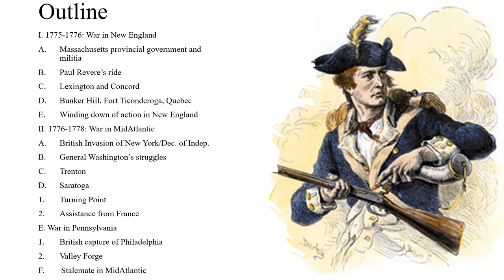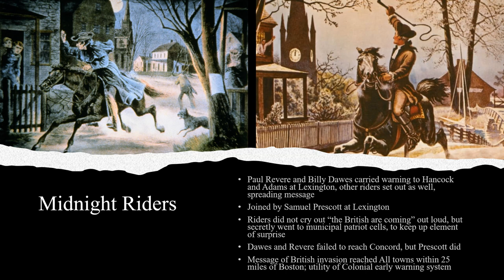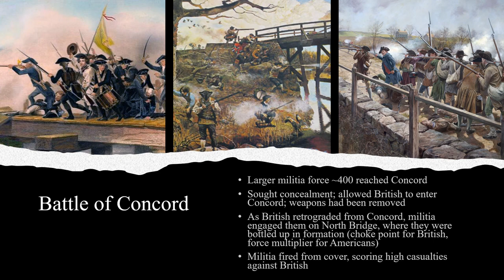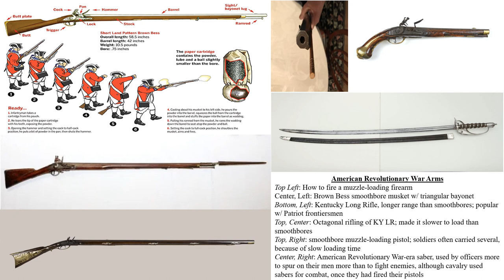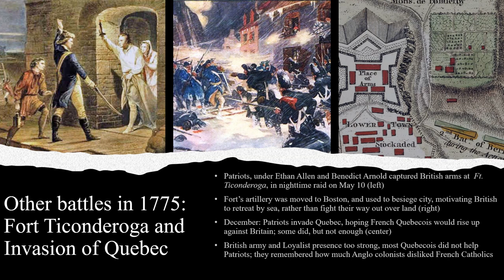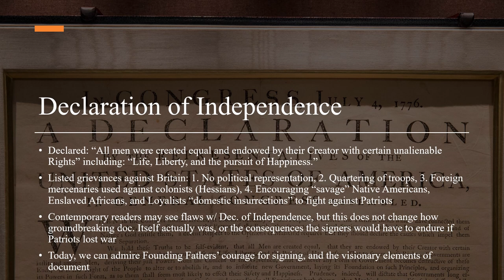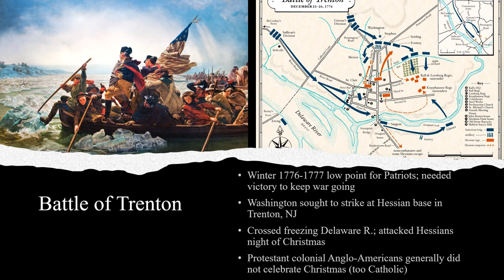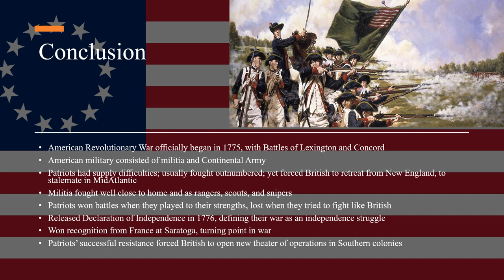History 2001: American Revolutionary War, Part I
An expanded and corrected 2000-level version of my older American Civilization since 1877 video on the American Revolutionary War, Part I.

I've fixed some minor typographical errors on the slides and I have corrected my statement about NYC being the largest colonial American city. Philadelphia was the largest Anglo-American city by the 1770s. NYC will outpace Philadelphia in population by the 1790s.

I've also added more discussion of how the 2nd Continental Congress and the Patriots decided that independence was the only viable solution to resolving their disagreements with Great Britain.